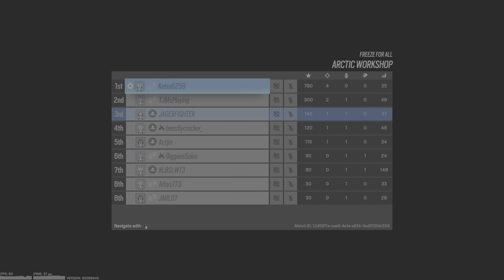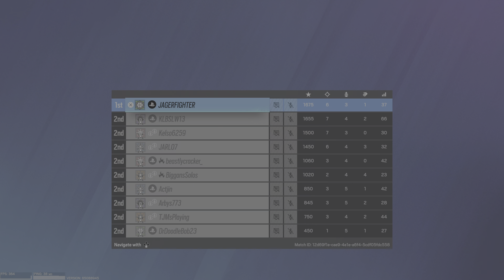New freeze for all Gameplay Tom Clancy's Rainbow Six Siege